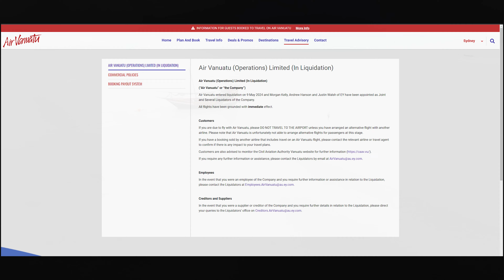Cruise News: Cruise Line Issues Warning About False Information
*OUR AMAZON CRUISE STORE*

MY FAVORITE CRUISE ESSENTIALS from Amazon

Cruise Power Strip No Surge Protector
Travel Power Strip
Magnetic Hooks
Women's UPF 50+ Wide Brim Roll-up Straw Sun Hat Sun
Women's Slip-on Walking Sneakers
Lightweight Packable Backpack Foldable Backpacks Water Resistant
YETI Rambler 26 oz Bottle
Earth Pak Waterproof Dry Bag - Roll Top Waterproof Backpack
Handy Laundry Collapsible Mesh pop-up hamper
BLUE LIZARD Sensitive Mineral Sunscreen with Zinc Oxide
MATEIN Travel Laptop Backpack, Business Anti Theft
Cruise Luggage Tags for Royal Caribbean & Celebrity Cruise

We are currently at 90,000 Subscribers!  (thank you for the support)

However, there is no extra cost to you.

These purchases help the channel and allow us to grow it.

Please consult a travel agent or the cruise line before making any decisions regarding your cruise vacation.

00:00 Introduction
00:15 Stranded On Island
02:08 Do YOU book Early?
03:50 Cruise Line Warning